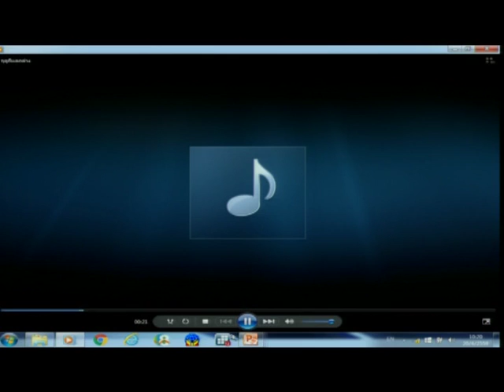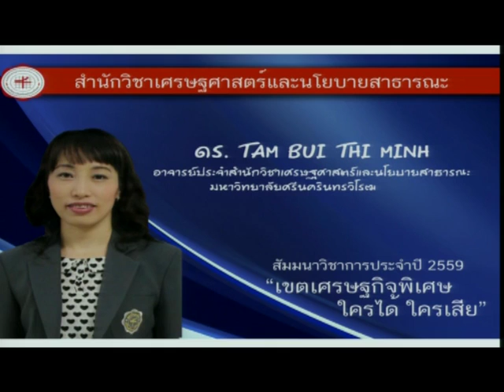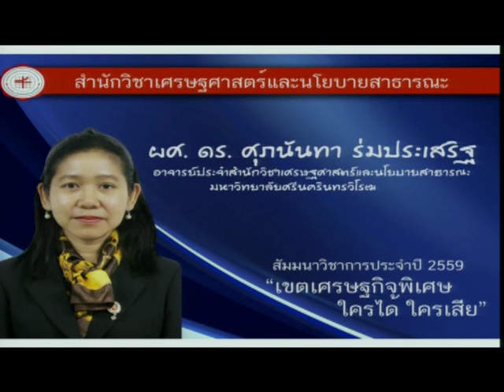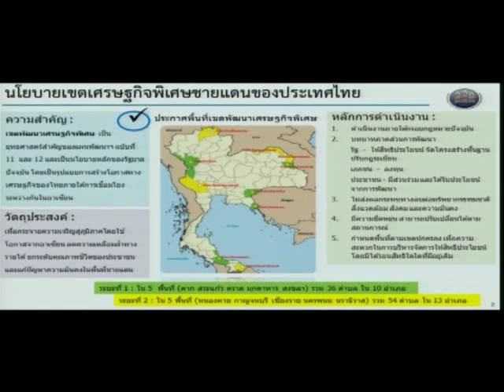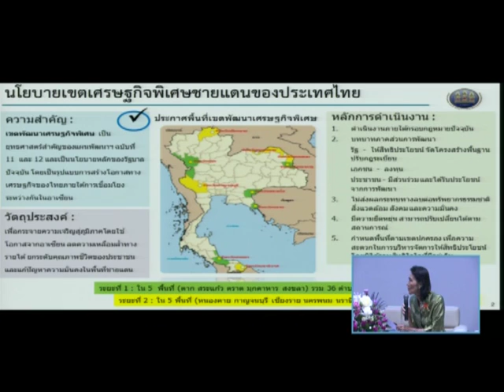สัมมนาวิชาการประจำปี 2559 "เขตเศรษฐกิจพิเศษ ใครได้ ใครเสีย" (คลิปที่2)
สัมมนาวิชาการประจำปี 2559 "เขตเศรษฐกิจพิเศษ ใครได้ ใครเสีย" วันที่ 20 เมษายน 2559 เวลา 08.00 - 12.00 น. ณ ห้องประชุมชั้น 2 อาคารวิจัยและการศึกษาต่อเนื่องสมเด็จพระเทพรัตนราชสุดาฯ สยามบรมราชกุมารี